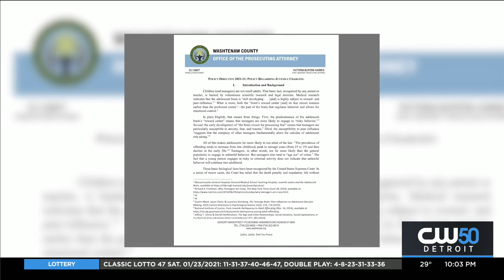Washtenaw County Prosecutor Grants Leniency To Low-Level Juveniles Offenders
Washtenaw County’s new prosecuting attorney is coming in with new plans on how to handle low-level juvenile offenders. Prosecutor Eli Savit is wasting no time to drop charges against minors who made mistakes that don’t threaten public safety.